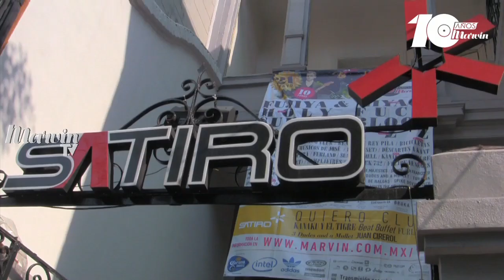Festival Marvin en Sátiro Bar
Marvin10 con Quiero Club, Kanaku y el Tigre, Furland, Juan Cirerol, 3 dudes & a mullet, Beat Buffet en Sátiro Bar